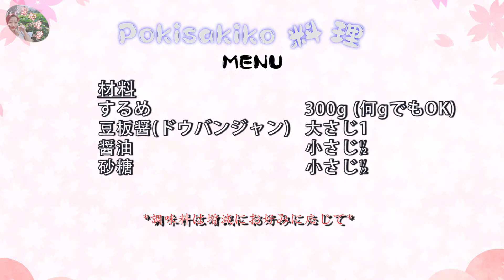[するめ焼き] 酒が止まらなくなる最強のおつまみ！スルメの焼き方！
今回は自宅でスルメ焼き作って、失敗しない、簡単作り方、 とても美味しいのおつまみ、おビールに合う、超うまいです、作ってしみてくださどうぞご覧ください❣😊